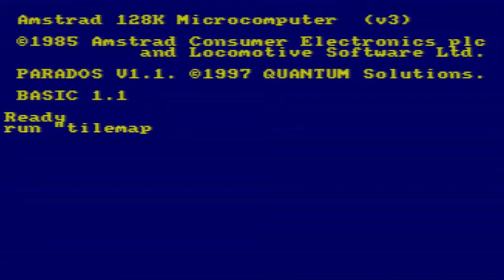CPCtelera 1.2 EasyTilemaps demo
This demo shows tilemap managing and drawing capabilities of CPCtelera 1.2 Easytilemaps module. This demo is run under Amstrad CPC 464 WinAPE emulator. Source code for this demo is included with CPCtelera 1.2.